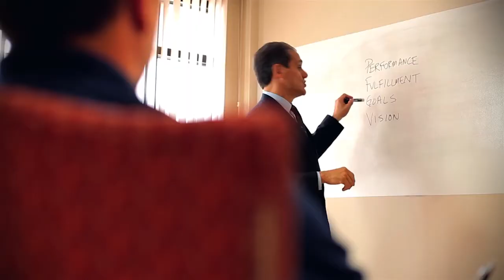Get Edified! Video Blog (11/6/13) - Worst to First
Most sports jerseys display two names - the name of the team (or city) on the front and the name of the player on the back.  Executive Coach Ed DeCosta uses his beloved Boston Red Sox to show how an organization's performance is often driven by which name is the focus of attention.  If leadership changes the culture from "me to we", from "selfish to selfless", the business performance can go from "worst to first".  Check it out.